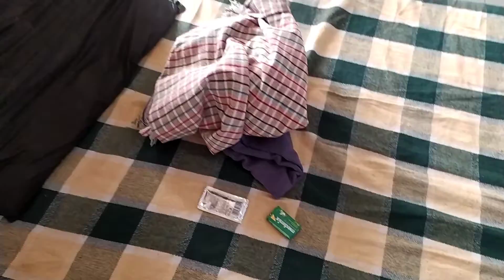Day 4 at covid isolation centre | Treatment | getting discharged from hospital | 2022